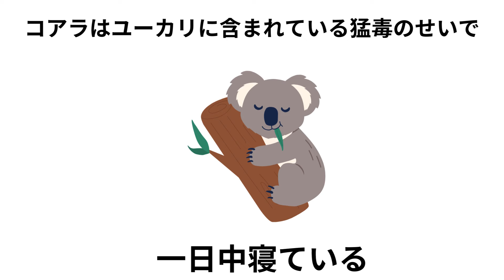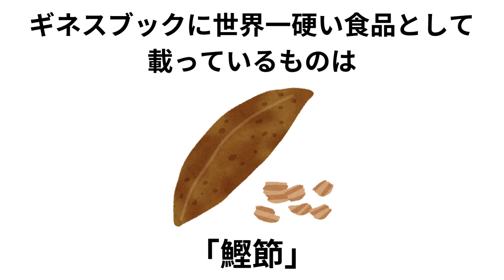【知らなくてもいい雑学】知らなくても困らない雑学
明日誰かに話して会話のネタにしてもらえると幸いです。
VOICEVOX青山龍星を使用させていただいております。